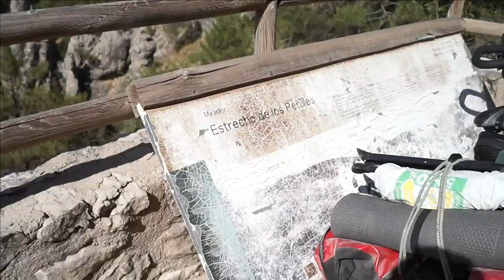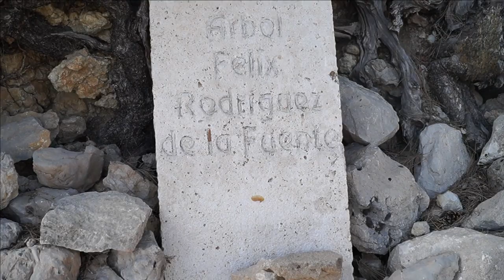Desconexión total en este lugar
Solo en la montaña? - Sierra de Segura y Cazorla - 2 Ruedas De Viaje - Cicloturismo

Me aventuro en esta contienda con un una bicicleta que rescaté de la basura, la arreglé y la adapté para hacer un viajillo con ella.
Os presento a la Zombie, la bici que resucitó de entre los muertos.
Saliendo desde Cazorla(pueblo) hice un recorrido de 4 dias con ellla, en este video os relato lo acontecido en el primer dia.
Si os ha gustado, podeis compartirlo, Gracias!

Mi equipo:
Bicicleta:  (zombie) Orbea Tuareg 26"
Aljorjas Ortlieb back roller city 25L
Bolsa de manillar GES
Camara de fotos Sony A58
Camara de video Gopro Hero 8
Tienda de campaña: TREKKING FORCLAZ QUICKHIKER
Si quereis saber algo mas, o teneis dudas, dejadmelo en los comentarios y os responderé en cuanto los vea.